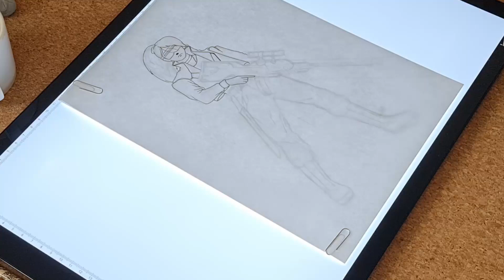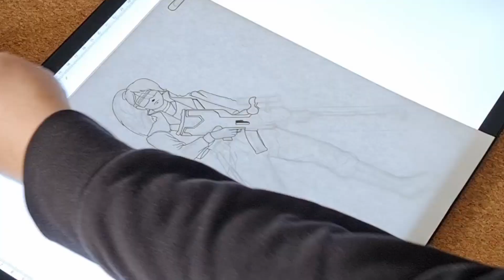Einen Character Designen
Hier Designen wir einen Character